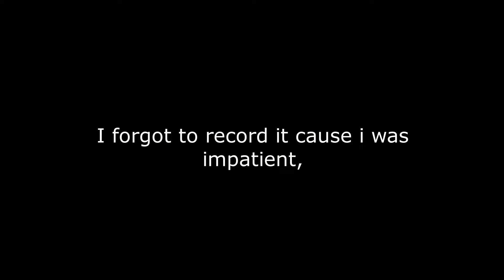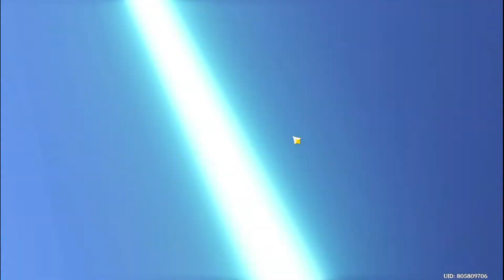Wishing for Nahida | Genshin Impact 2022 | 3.2 Update | Akasha Pulses, the Kalpa Flame Rises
After saving primos for months, finally i was able to do some summons. Nahida banner went up, and I only used up not even a half of my savings which is POG! Completing the archon team right after the maintenance ends.
Still 34k Primos left for the one and only harbinger I've been waiting for since his first appearance! ;D

Music used in the video:
1. Nahida Teaser OST but only the happy part - Happy Birthday (tnbee mix) | Genshin Impact
2. Nahida Theme Music EXTENDED - Boundless Bliss (tnbee mix) | Genshin Impact